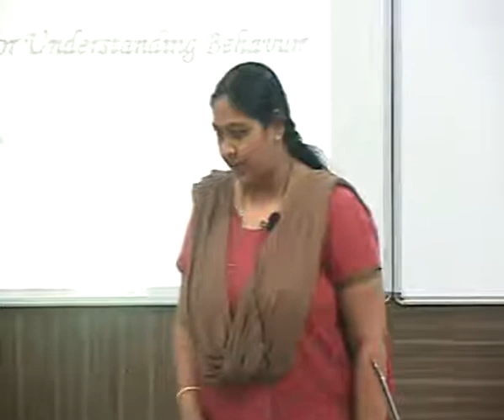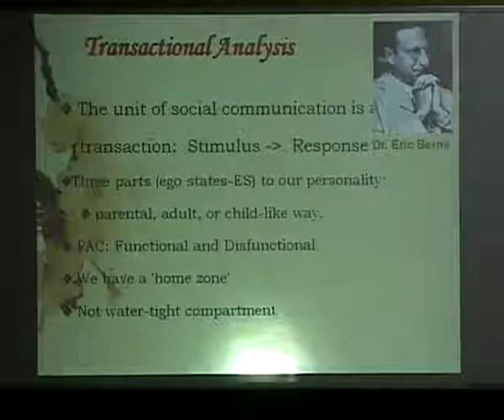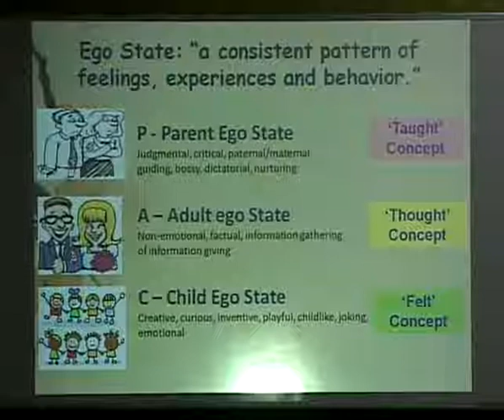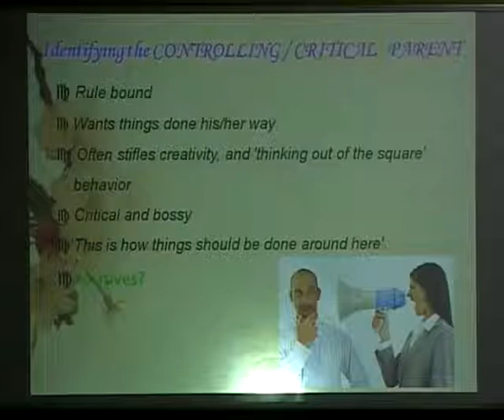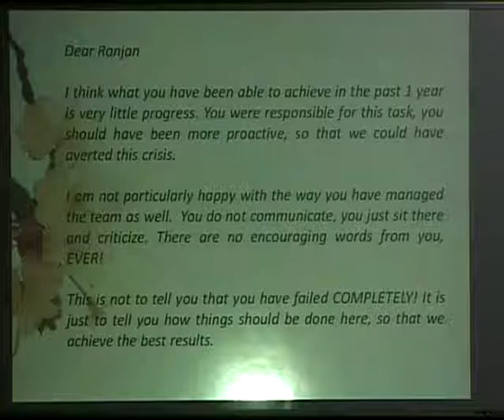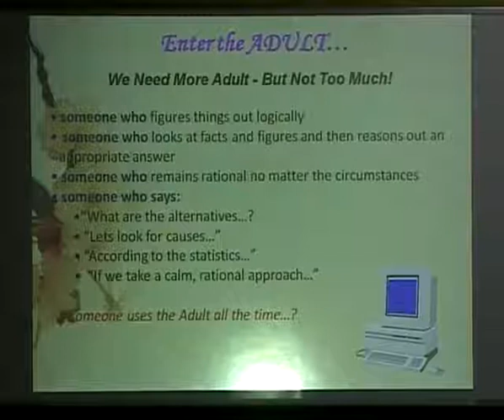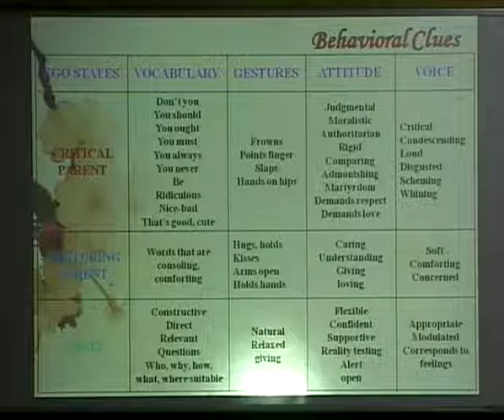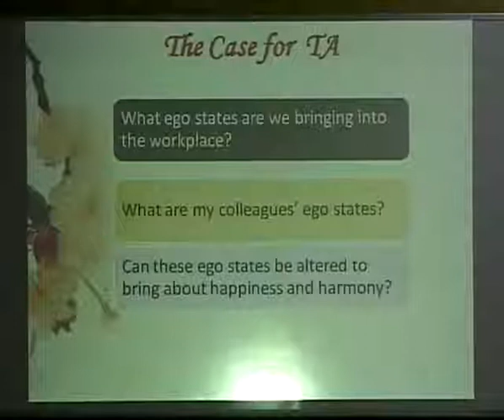KCC#38-20/Mar/2013: Assessing One's Ego-state using TA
Dr. Vijayalakshmi Venkatraman, IIT Madras